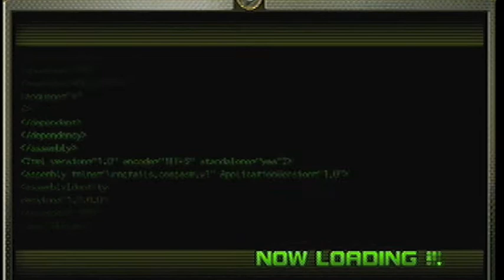sonic unleashed H 1 Large